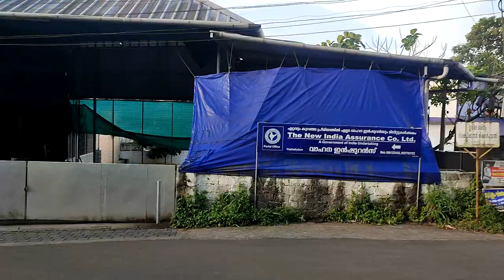Exploring Vazhakulam: A Scenic Bike Ride from Start to End | വാഴക്കുളം in a single look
Title: "Exploring Vazhakulam: A Scenic Bike Ride from Start to End"

Description: Join me on a delightful bike ride through the picturesque town of Vazhakulam! In this video, I'll guide you through the charming streets, highlighting all the noteworthy spots along the way. From hidden gems to local landmarks, you'll get an insider's view of this quaint town. So, hop on your virtual bike and let's embark on this memorable journey together! 🚴‍♂️🌳

Hi hop you all enjoy the video this video is for fun and entertainment purpose only don't take this serious just talk it as fun all for you guys and all the safety we taken care of so don't worry about that and if you have any problem with the video or something else please contact us this is our mail ID

This is the location to the place we  went :

This is the link to our previous video we hope you will enjoy this too

follow us for gift prices and more

so that all about this video we hope you like it so if you did then like the video and comment if there is any problem with our video or anything as you wish no problem but most of all make sure to

so till next time love you all ❤

Vazhakulam town
Bike ride
Exploring Vazhakulam
Small town exploration
Local landmarks
Scenic route
Hidden gems
Tourist attractions
Travel vlog
Kerala, India
Cycling adventure
Cultural sights
Adventure vlog
Beautiful landscapes
Town tour
Street view
Historical sites
Charming streets
Virtual tour
Kerala tourism